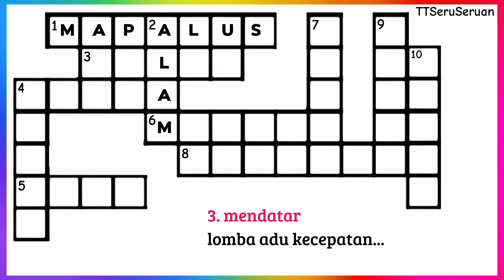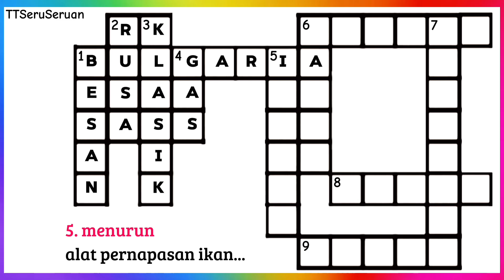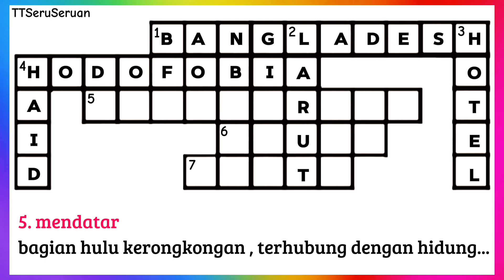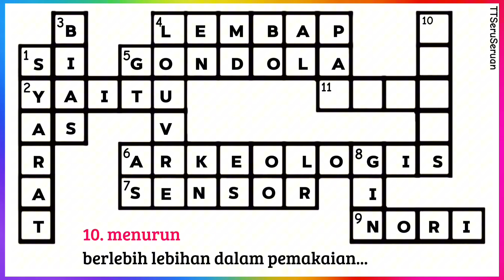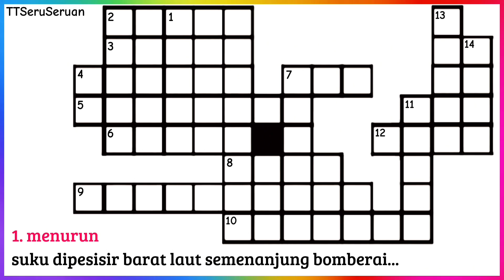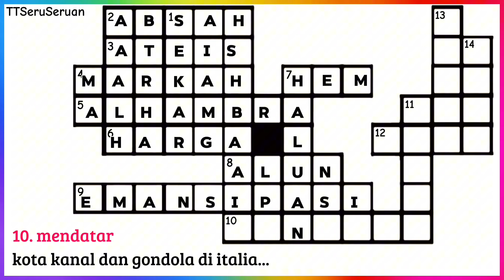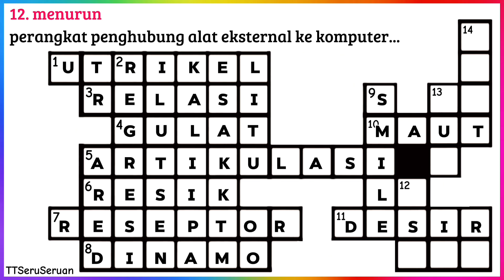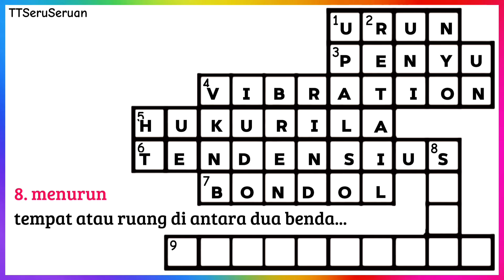TTS JADUL 79 - OTAK BERONTAK BAK TAK BEROTAK